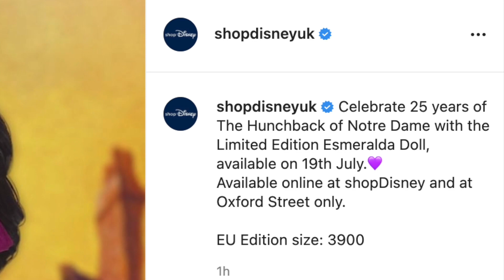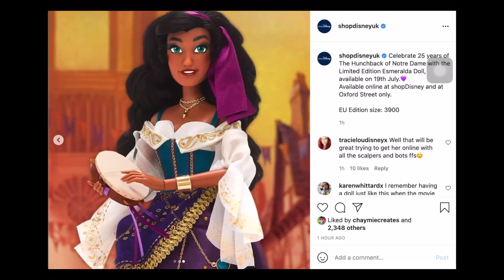ESMERALDA LIMITED EDITION DOLL - REACTION & FIRST LOOK | Disney Hunchback of Notre Dame - 17"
RELEASE INFO:
UK & Europe: 19th JULY, LE SIZE: 3,900
US & WORLDWIDE: July 10th
Worldwide LE SIZE: 7,000 , RTP: $129.99

My reaction and first thoughts on the Disney Store/shopDisney exclusive 2021 Esmeralda 17 inch Limited Edition Collector Doll to celebrate the 25th Anniversary of the Hunchback of Notre Dame.

Chapters:
Intro - 0:00 - 0:54
Release Info - 0:54 - 2:02
The Doll Discussion - 2:02 - 7:04
Movie Vs Doll - 7:04 - 8:54
Outro - 8:54 - 9:36

ABOUT ME:

I’m Chaymie, a 27 year old toy nerd in Yangon, Myanmar with a limitless passion for toys, creativity, photography, pop culture, writing stories and creating content.

My story started all the way back in 2013 in Singapore when I first launched Instagram account to share photography of my toys and then my YouTube channel in 2014.

Now my Instagram stands at 20K followers and my YouTube channel at 42K subscribers.
I hope to continue doing the passion I love - TOYS!

I collect from playline to high-end adult collector toys, dolls and action figures from Disney, Mattel, HotToys, DC and Marvel.